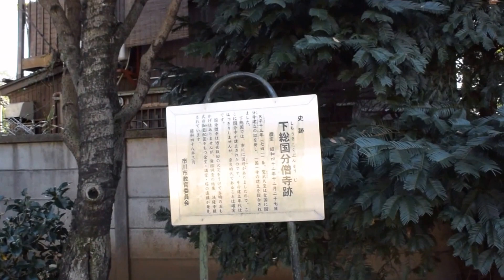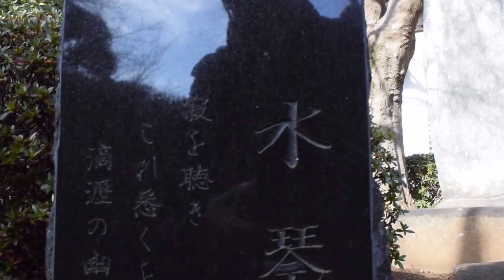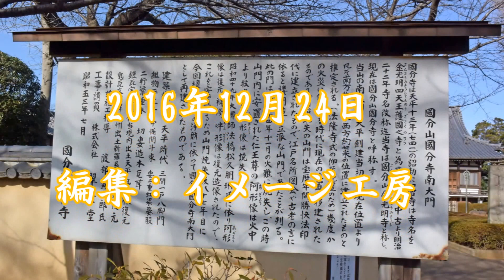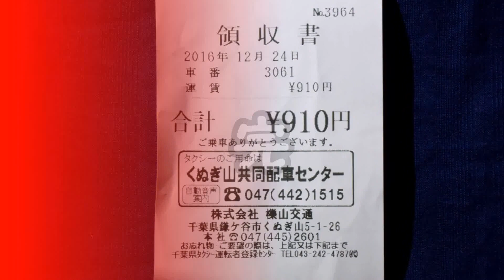下総国分寺の水琴窟 2016_12_24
千葉県市川市　下総（しもうさ）国分寺の水琴窟を訪ねた。
このところ残念取材が続いたので、この日の朝国分寺さん」にで電話です基金窟の存在とコンディションを伺った。水琴窟の存在ははっきり「御座います」と言っていただいたが、「音が聞ける状態ですね？」への回答に一抹の不安があった。あまり期待せずに出かけたが・・・やっぱり残念。境内は丁寧に手入れされていたし、良い天気で楽しい小旅行でした。林家（老舗寿司店）4代目の大将、5代目の若大将との会話も楽しかった。
☆水琴窟の音をもっと聴きたい方はこちらへ